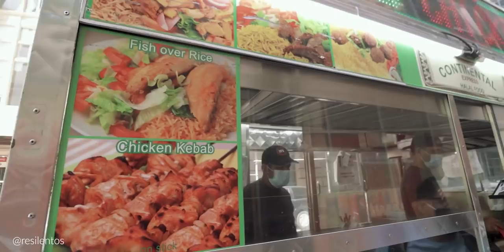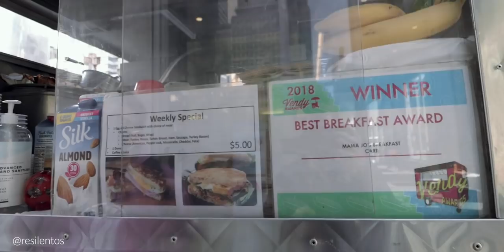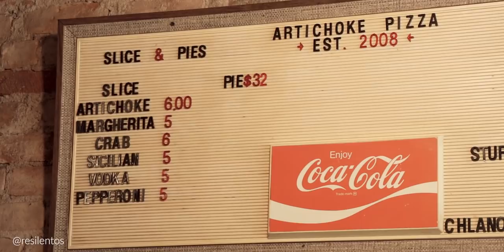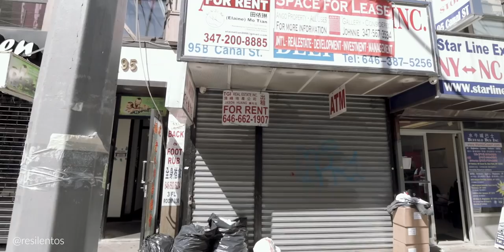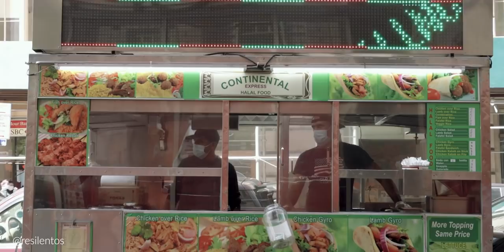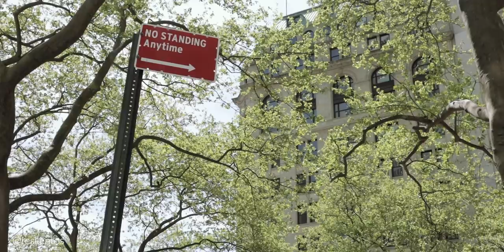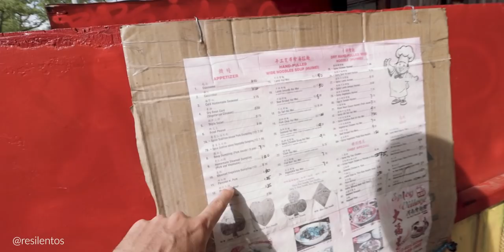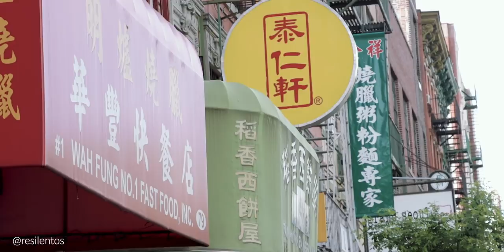Comiendo por 5 DOLARES en Nueva York! con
* Conoce a Cambly y toma una clase de prueba gratuita con el codigo: RESILENTOS1YEAR

Comer en Nueva York no siempre debe ser caro, y en este video lo demostramos de una manera particular: Buscando comida de menos de 5 dólares que sea rica, y abundante, y puedo decir que lo logramos. Pasar un día comiendo distintas cosas es un trabajo cansado, pero maravilloso. Nueva York es una ciudad donde puedes encontrar comida de todo el mundo en la misma cuadra, y eso se tiene que aprovechar. Los lugares en el video son:

Sigan a Ozmar!

- Mama Jos Breakfast Cart
- Artichoke Pizza
- Spicy Village
- Super Taste
- Continental Halal Food
- Wah Fung Fast Food